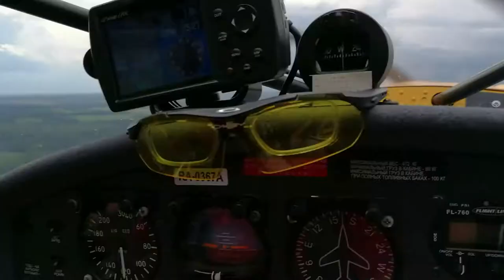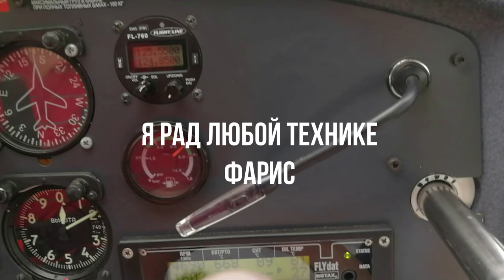Мотопортал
О канале мотопртал , видео обзоры техники , тесты , новости , каталог компаний по продаже , обслуживанию , прокату .
Мотоциклы квадроциклы вездеходы снегоходы гидроциклы мототехника